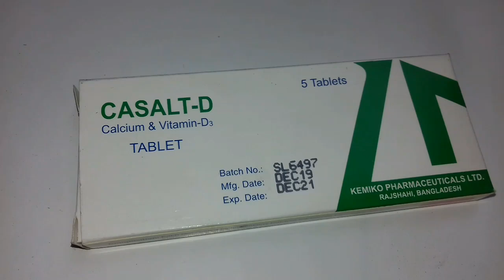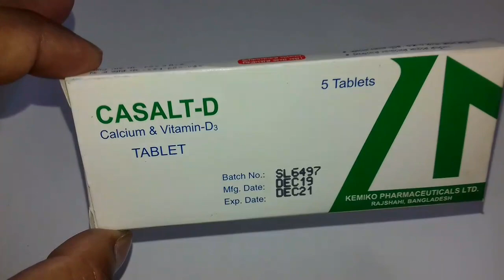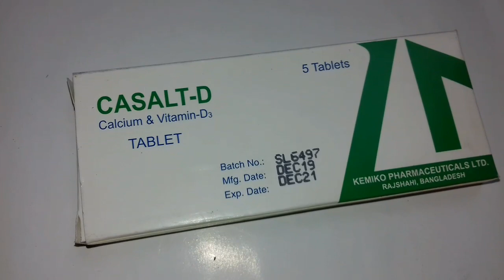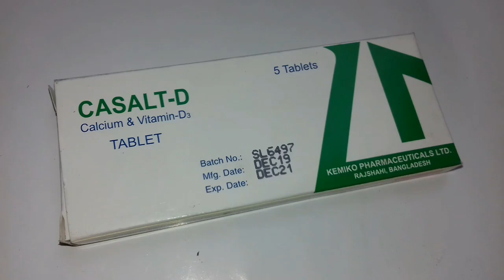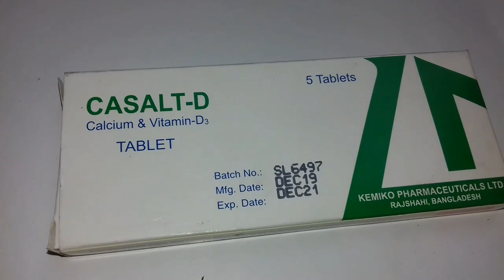ক্যালসিয়াম ট্যাবলেট কেসল্ট ডি